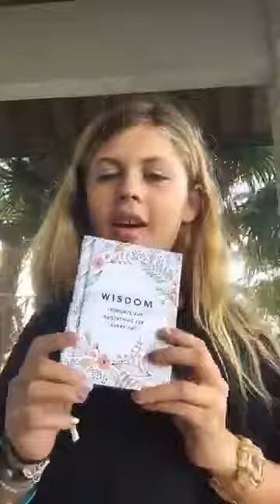Wisdom of the Day with Hanalei "Things do not happen things are made happen"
Since my parents work online while we travel and shoot video everyday on our Unstoppable Family You Tube Channel, I decided to do it too, but I get nervous looking at the camera, so I figured out how to relax while shooting video.

I love ART, so I will be sharing my art tips, and what its like to travel as an Unstoppable kid.